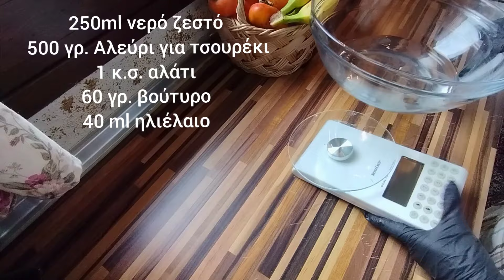φύλλο για πίτες χωρίς πλάστη❌ Άνοιγμα μόνο με τα χέρια 😱 3 tips για να πετύχει 💯 ζύμη με 3 υλικά!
Γειά χαρά! Είμαι η Ευθυμία και σας καλωσορίζω στο κανάλι μου🤗
 Φτιάξτε σπιτική πίτα χωρίς πλάστη πανεύκολα!
 3 μυστικά για να πετύχει💯 ακομη κι αν δοκιμάσετε να ανοίξετε φύλλο για πρώτη φορά!

Υλικά για τη ζύμη
 250ml ζεστό νερό
1 κ.σ αλάτι
500γρ. Αλεύρι για τσουρέκι

Θα χρειαστείτε και 60γρ. Βούτυρο αναμεμιγμένο με 40 ml ηλιέλαιο για το λάδωμα των φύλλων.